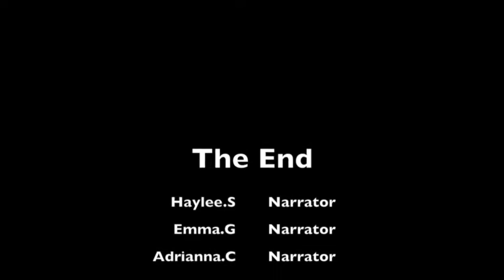oh the places youll go